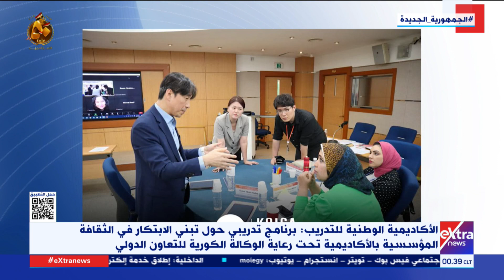الأكاديمية الوطنية للتدريب: برنامج تدريبي حول تبني الابتكار في الثقافة المؤسسية بالأكاديمية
غرفة الأخبار| الأكاديمية الوطنية للتدريب: برنامج تدريبي حول تبني الابتكار في الثقافة المؤسسية بالأكاديمية تحت رعاية الوكالة الكورية للتعاون الدولي

 20 سبتمبر 2023